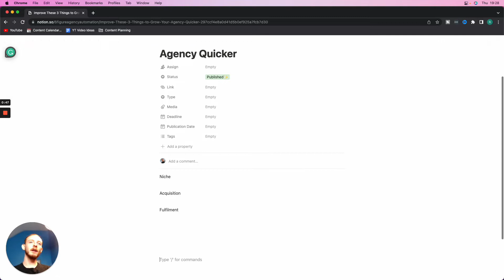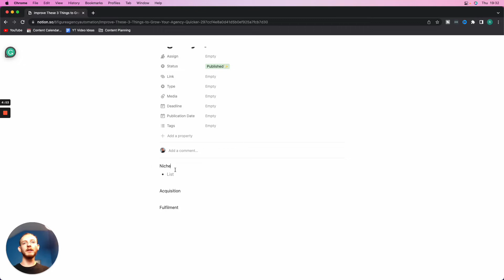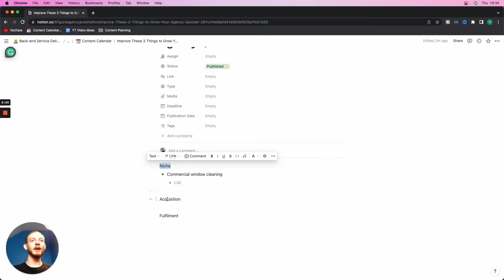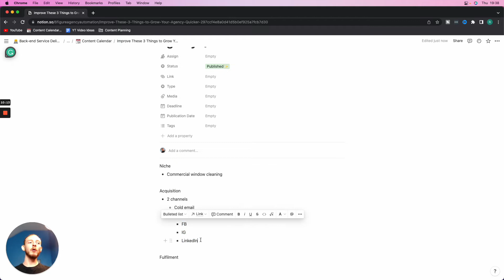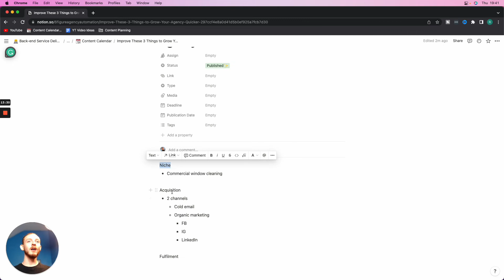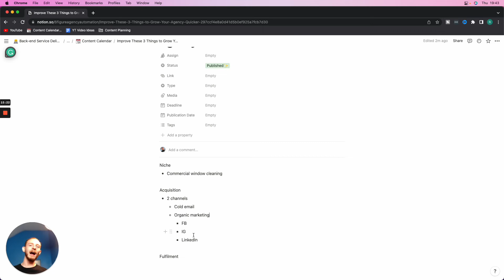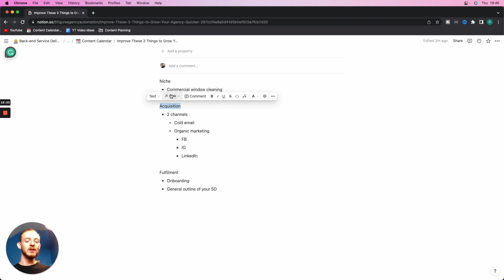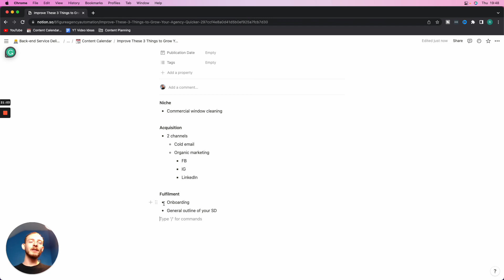Improve These 3 Things to Grow Your Agency Quicker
Got a goal to achieve by the end of the year for your agency? Improve these 3 things to grow your agency quicker.

Check out the video and let me know below in the comments if you have any questions!⁣⁣ 👇⁣
For your growth,⁣
Reece